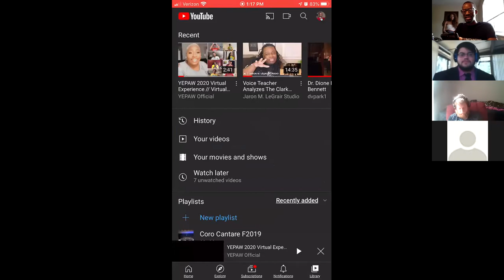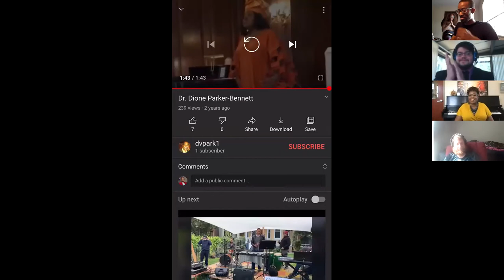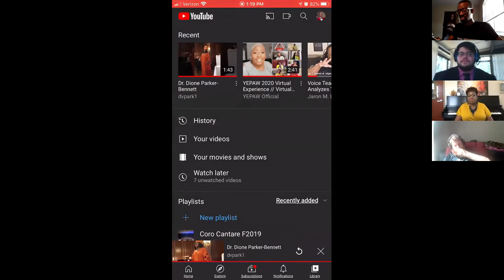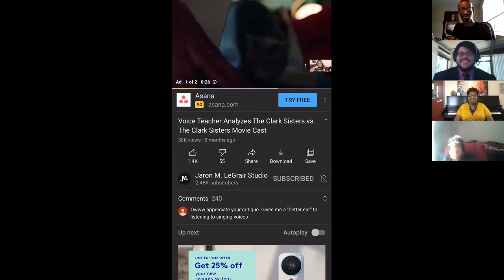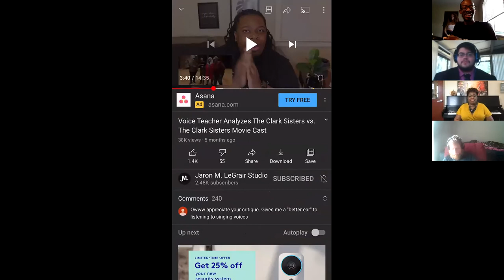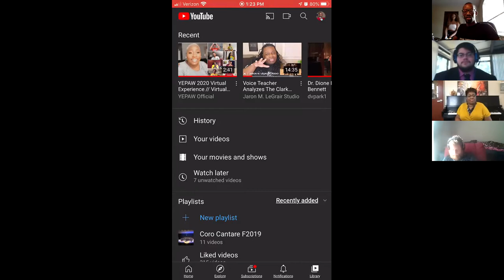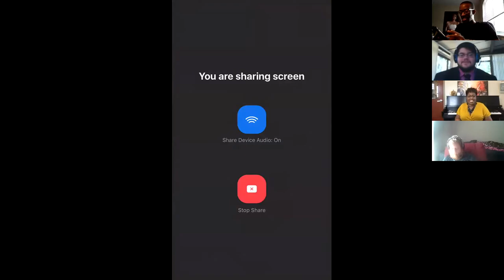Virtual Panel: Focus on Black Artists and Their Paths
Organized by Kent State faculty member Bryon Black II, the event hosted artists Gabriel Black (Videographer, Photographer & Editor), Jaron M. LeGrair (Voice Teacher & Speech Trainer), and Dr. Dione Parker Bennett (Vocal Performer & Choral Conductor).